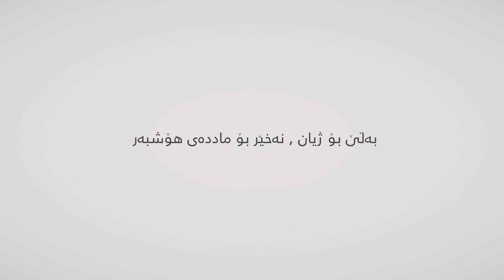مەهێڵە ماددەی هۆشبەر ساتە بەنرخەکانتان لێ بسەنێت. کەمپەینی بەڵێ بۆ ژیان، نەخێر بۆ ماددەی هۆشبەر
کوردی|English |عربي

ڕێکخراوی منداڵپارێزی کوردستان هەڵمەتێکی هۆشیاری بە ناونیشانی بەڵێ بۆ ژیان، نەخێر بۆ ماددەی هۆشبەر ڕادەگەیەنێت بۆ دورخستنەوەی گەنجان و نەوجەوانان لە مەترسییەکانی بەکارهێنانی ماددە هۆشبەرەکان.

Kurdistan Save the Children announces an awareness campaign titled “Say Yes to Life, No to Drugs” to encourage youth and teenagers to stay away from the dangers of drug use.

تعلن منظمة حماية الأطفال – كوردستان ( KSC) عن حملة توعية بعنوان "قل نعم للحياة، لا للمخدرات" بهدف تشجيع الشباب والمراهقين على الابتعاد عن مخاطر تعاطي المخدرات.